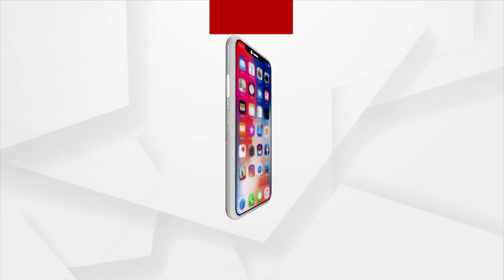K-Pop Black Swan Group Sings “Rangabati” During Bhubaneswar Dot Fest